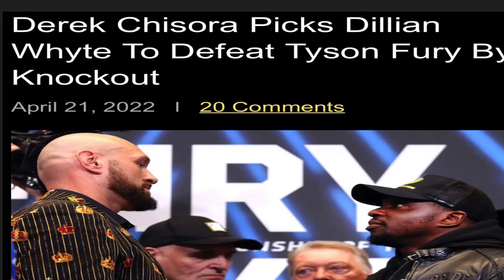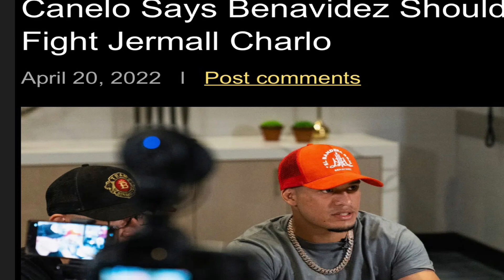Canelo: Charlo and Benavidaz need to Fight. Dillian Whyte vs Tyson Fury Prediction